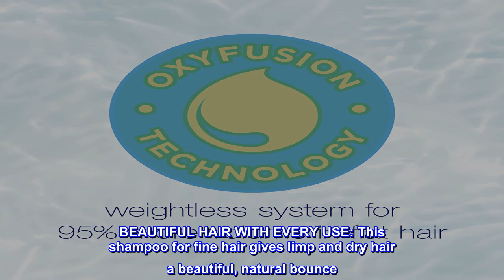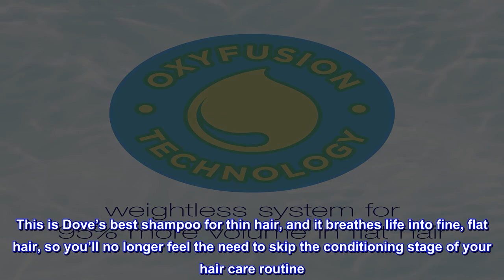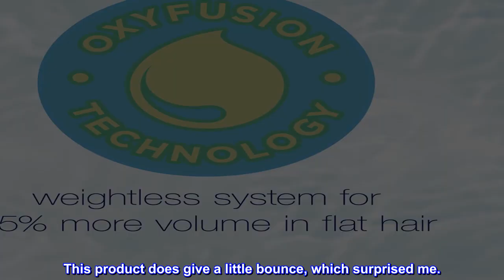Great product - Dove Shampoo for Fine Hair Oxygen Moisture weightless hair care system for 95% more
Great product -  Dove Shampoo for Fine Hair Oxygen Moisture weightless hair care system for 95% more volume in flat

VOLUMIZING SHAMPOO: Dove Oxygen Moisture Shampoo helps to add volume and body to fine hair without weighing it down
NOURISHING HAIR CARE SYSTEM: This hydrating shampoo is formulated with Oxyfusion Technology for for up to 95% more volume and fullness when used with Dove Oxygen Moisture Conditioner
BEAUTIFUL HAIR WITH EVERY USE: This shampoo for fine hair gives limp and dry hair a beautiful, natural bounce
FOR SMOOTH, SILKY HAIR: This shampoo for flat, dry hair has an indulgent lather that delicately cleanses your strands
USE EVERY DAY: Dove Oxygen Moisture Shampoo is gentle enough for daily use
DOVE OXYGEN MOISTURE SHAMPOO AND CONDITIONER: Massage this shampoo for fine hair into your scalp then rinse well. Follow with Dove Oxygen Moisture Conditioner

Dove Oxygen Moisture Shampoo is created for fine, flat hair. The formula for this volumizing shampoo, which is enhanced with Oxyfusion Technology, can give the look and feel of up to 95% added volume vs. flat, limp hair, leaving you with fuller hair that is also touchably soft and smooth. If you have fine hair, it can be difficult to find a hair care routine that moisturizes and nourishes your hair without weighing it down with too much product. You might even have avoided using products such as conditioner at all and found that this dries your hair out. That’s where Dove Oxygen Moisture volumizing shampoo for fine hair comes in. This is Dove’s best shampoo for thin hair, and it breathes life into fine, flat hair, so you’ll no longer feel the need to skip the conditioning stage of your hair care routine. Dove Oxygen Moisture Shampoo for fine, flat hair glides easily onto your hair to make detangling a breeze and is suitable for daily use. All you have to do is apply to wet hair, lather, and rinse well.

Fantastic

This product was difficult to find. I ver fine hair and lots of it. This product does give a little bounce, which surprised me.